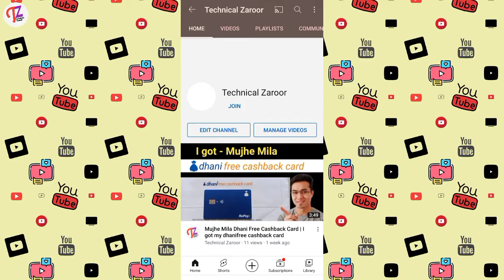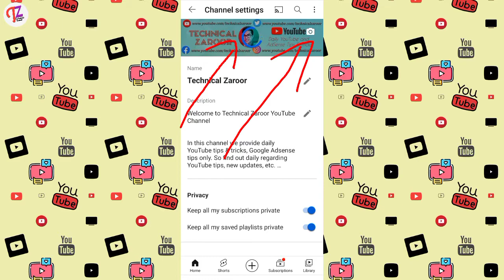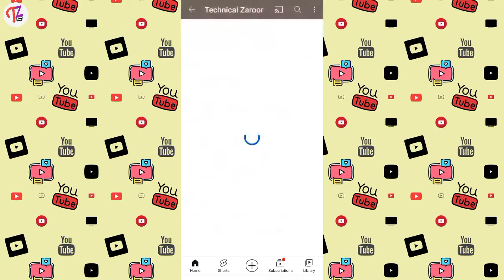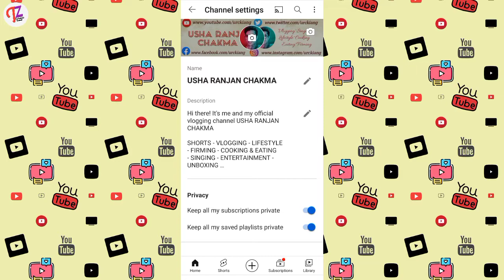YouTube Good Update | Now You can Change Logo, Banner, Name for Mobile Users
MY  GEARS:-

Name: Usha Ranjan Chakma
From: Dharmapur, Miao, Arunachal Pradesh